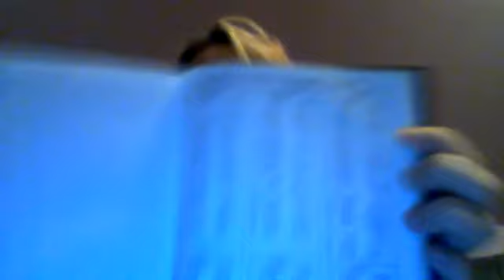Bible study Day 1-7 (Series video 1)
WELCOME ALL NEW MEMBERS !!!